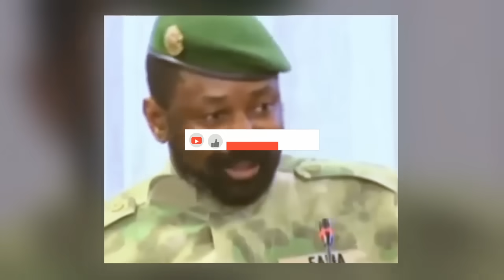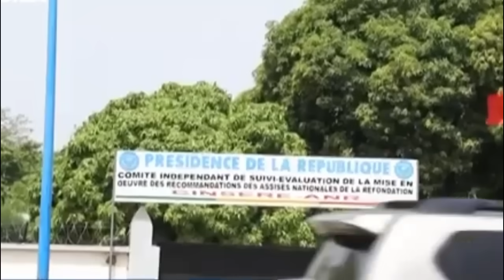TOUTE L'AFRIQUE S'EN SOUVIENDRA | MACRON ET LA CEDEAO N'ONT PLUS AUCUNE DIGNITÉ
“Il n’y a pas de substitut à l’excellence. Pas même le succès.” Thomas Boswell
“Qui cherche la perfection obtient l’excellence.” Jori Cazilhac